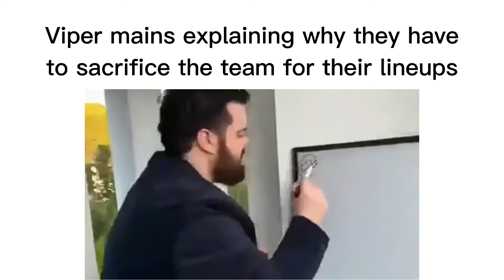Valorant Slander part 2